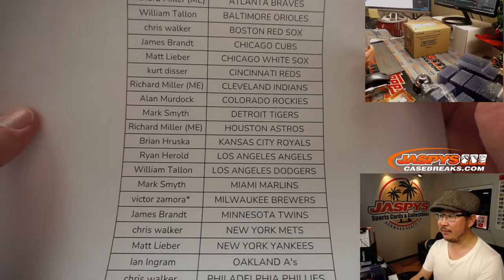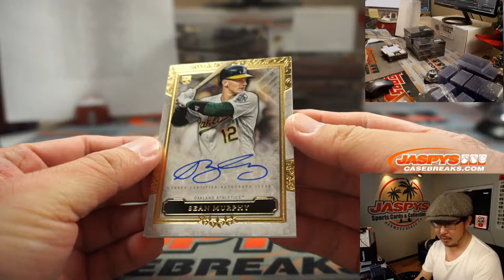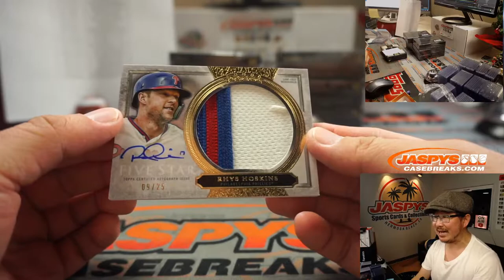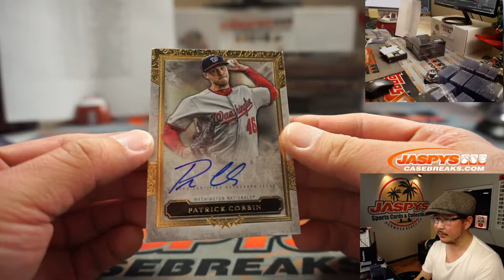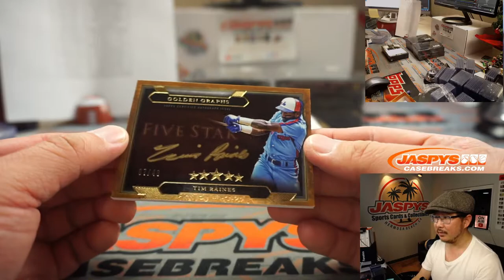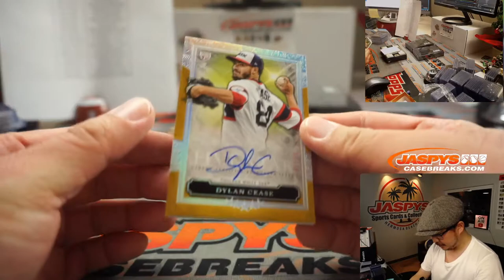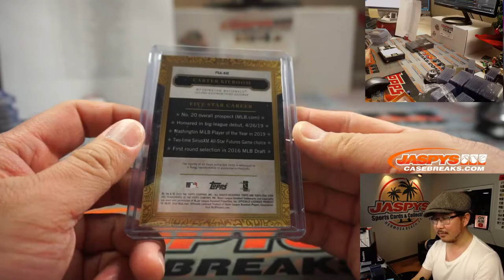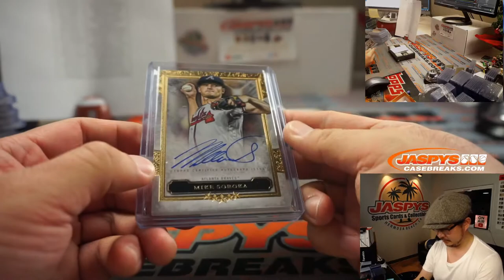Sa, 01.09.21 // 8Box PYT #19 // 2020 Topps Five Star Baseball (MLB)